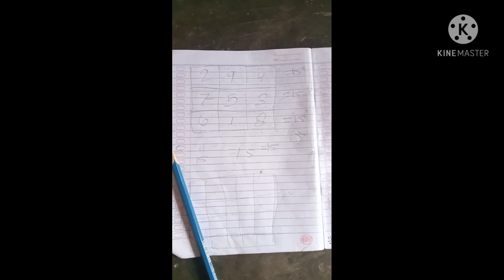Tekak teki master angka 15 asah otak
Tekak teki ini khusus yang belum thu agar tahu cara main nya jumblah 15 semua 15 hasilnya

caranya 1 alat  buku & polpen  ato sepidol,

bisa masuk otak
teka teki angka

masuk logika
tekak teki master angka

masuk pikkiran bisa kita ingat
masuk pikiran bisa kita hapal
masuk memori otak
selalu terkenang di kepala
bisa kita hapal

e/d9tHjtRb4A8

mesin bubut,mesin bubut kayu,bubut kayu